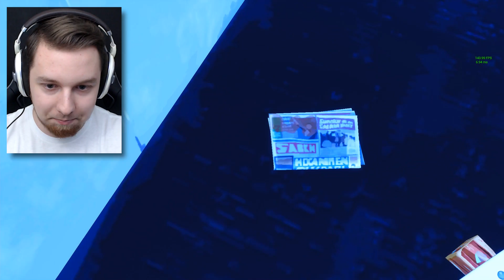💥 DATA UPADKU METEORYTU *POTWIERDZONA*? TO DZIŚ?! | Fortnite (Battle Royale)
Wbij na mojego fanpage na Facebooku gdzie raz w miesiącu rozdaję kartę Google Play!

►Śledź mnie!